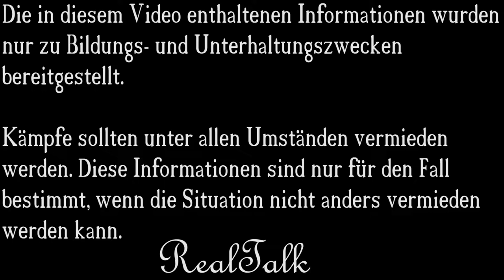Straßenkampf gewinnen mit den besten Techniken! Straßenkampf Tipp Nr. 2: Clinch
Selbstverteidigungsserie Nr. 2 - Clinch
Wolltest du schon immer lernen, wie du dich verteidigst bzw. deine Familie, Freunde oder sonst wen? Hast aber kein Geld oder Zeit etc. für ein Kampfsport/Selbstverteidigungsverein?
Dann bist du genau hier richtig. Denn in den kommenden Wochen zeige ich dir diverse Techniken, die du zuhause üben kannst und somit nach einiger Zeit des regelmäßigen Trainings, in der Lage sein wirst, dich zu verteidigen!

Die beste "High Performance" Trinkflasche:

Schon die anderen Videos gesehen?